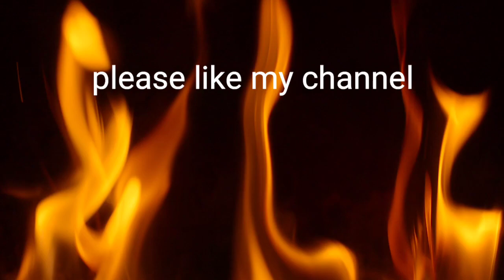Finally 🚗 return to home 🏡🎉🎊